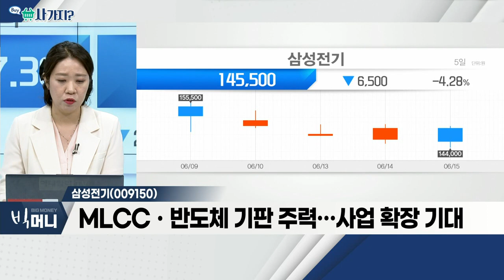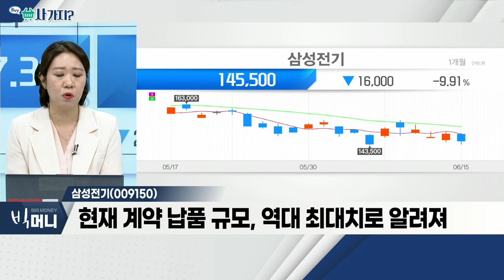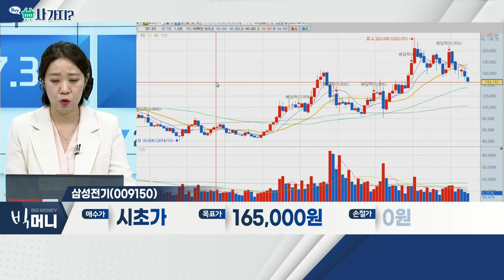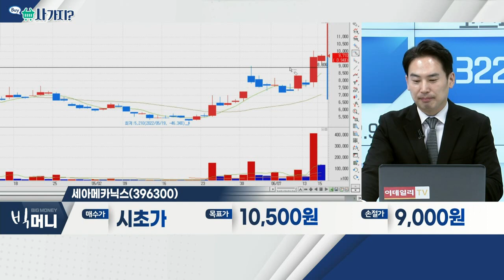삼성전기(009150), 세아메카닉스(396300)_사가지 (20220615)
- MLCCㆍ반도체 기판 주력… 사업 확장 기대
- 카메라 모듈, 스마트카 시장 확대에 주목
- 현재 계약 납품 규모, 역대 최대치로 알려져

세아메카닉스(396300)
- LG에너지솔루션, 오창공장 총 7,300억 투자 결정
- 원통형 배터리 생산라인 신ㆍ증설 예정
- LG에너지솔루션에 2차전지 엔드 플레이트 납품 중